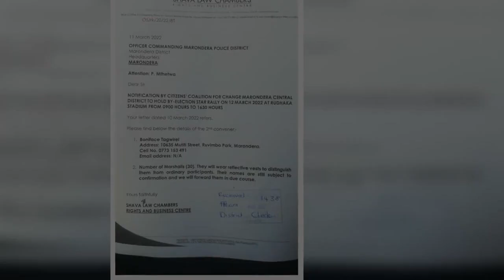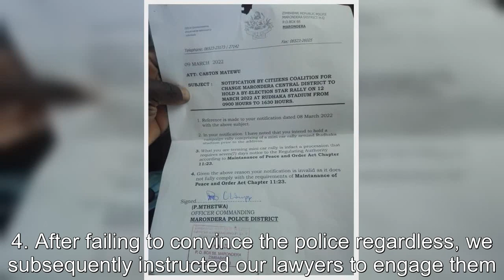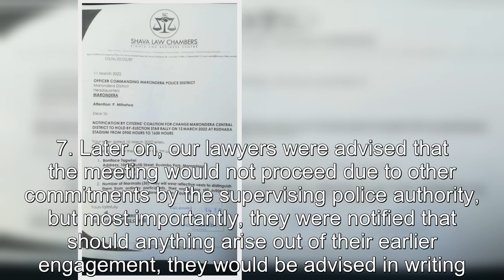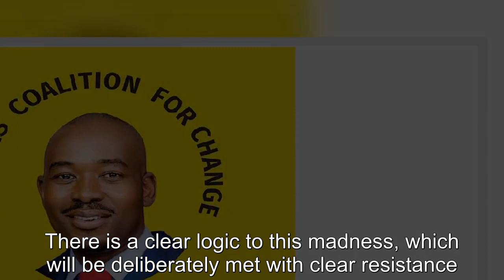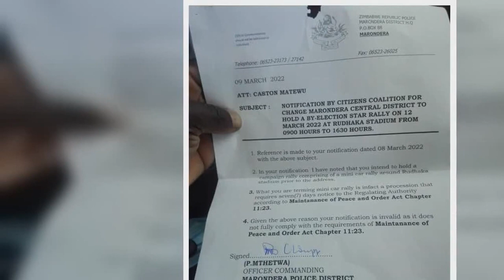CCC Marondera Rally To Go Ahead As Planned – Siziba